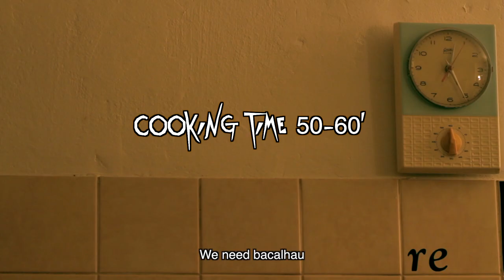Kannibal Kitchen. Empanadas de humita / Bacalhau com natas / Mojito // Musgos Band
Kannibal Kitchen
Season 2. Episode 8 // Artist: Musgos Band
Genre: Experimental post-rock
Menu: Argentine emapanadas / Bacalhau Portuguese / Venezuelan mojito.
Location: Berlin, De
April 2015